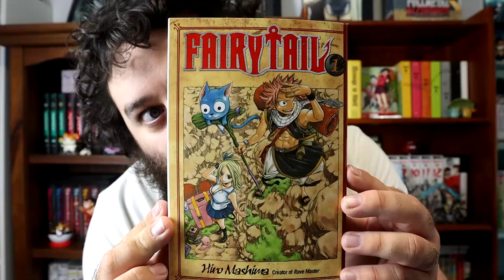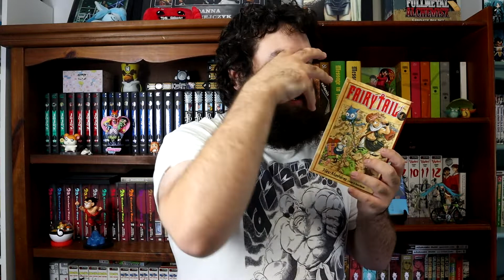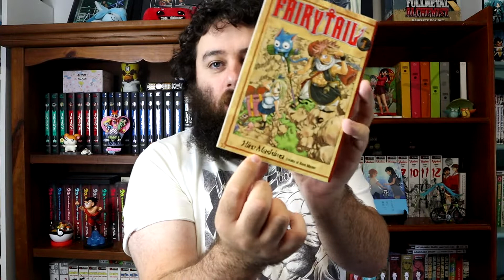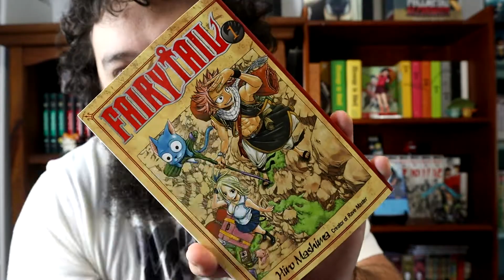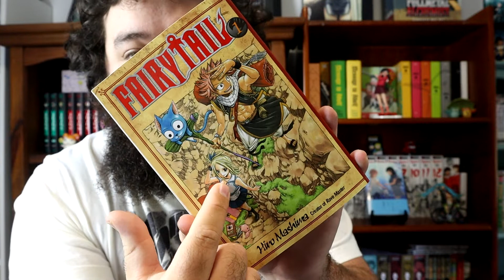Fairy Tail Review | MANGA TUESDAY EP. 108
this week on Manga Tuesday we review Fairy Tale by Hiro Mashima.